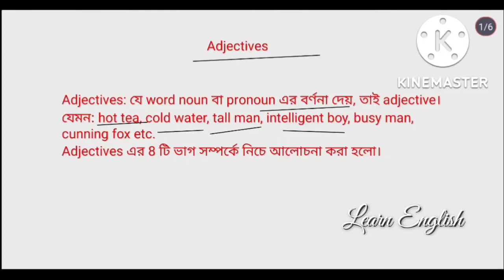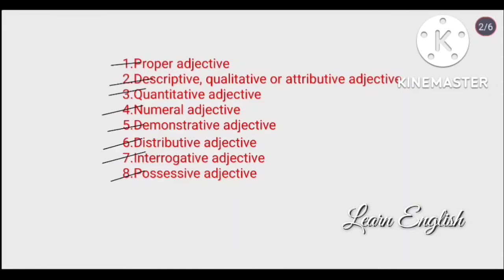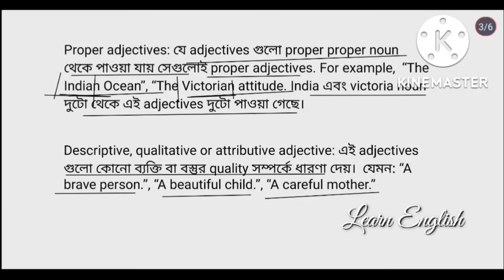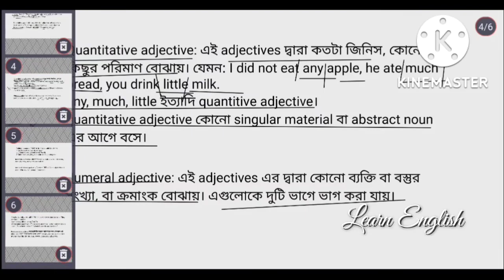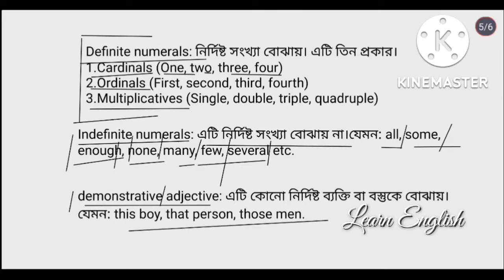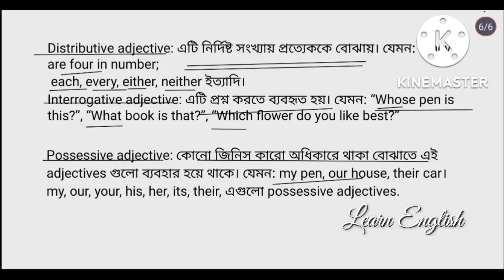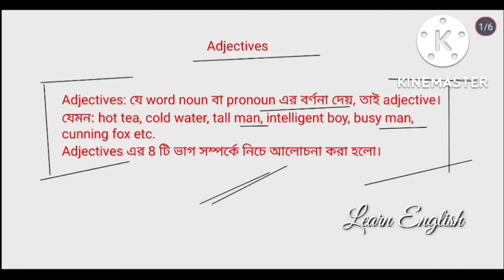of speech, learn English @unacademydefencesquad9472 @aljazeeraenglish